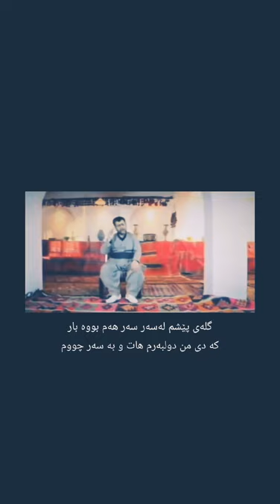سوارە محەمەد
شاکارێکێکی مەحوی بە دەنگی هونەر مەند سوارە محەمەد